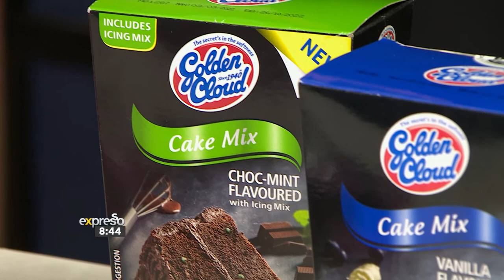Viewer Entries & Competition Hamper Giveaway (GOLDEN CLOUD)